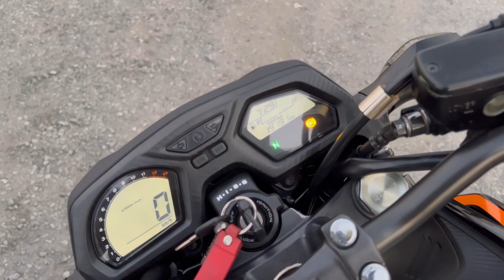cb650 - cbr650 | กินน้ำท่อมแล้วแรงขึ้น | ขายสดจัดแนนท์ ราคาถูก | ☎️ 0628352742